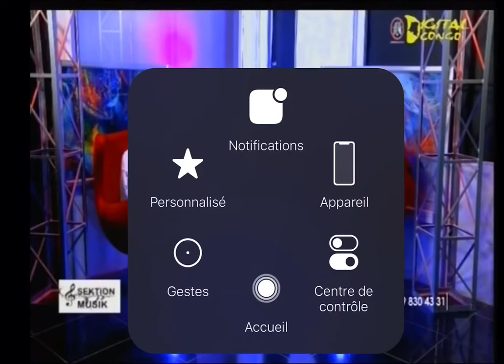Innoss’b donne son point de vue l’élaboration d’un feat